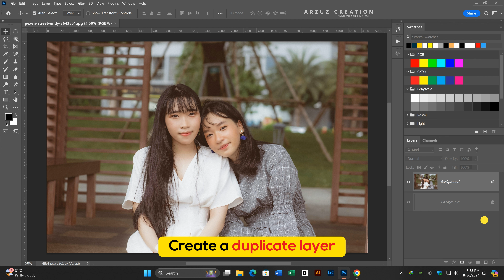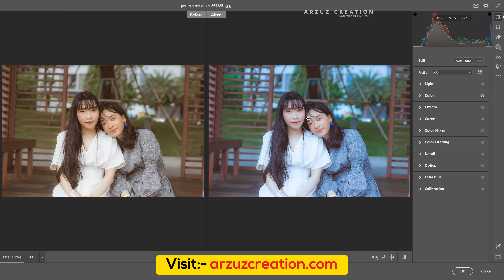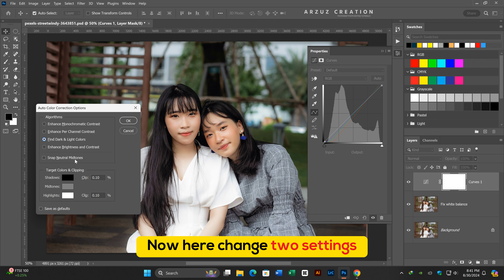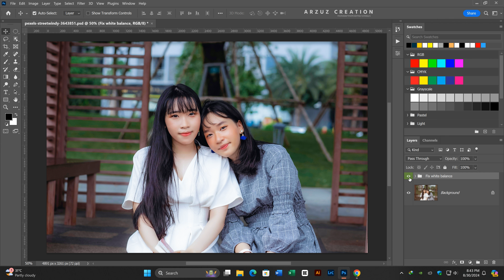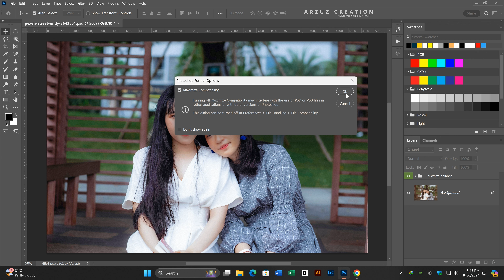How to Correct White Balance in Photoshop 2024 । Photoshop Tutorial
Learn how to use Adobe Photoshop 2024 adjustments layers and Adobe Camera RAW filters to adjust white balance and color temperature.

সাদা ভারসাম্য এবং রঙের তাপমাত্রা সামঞ্জস্য করতে Adobe Photoshop 2024 এর সমন্বয় স্তর ( Adjustments Layer ) এবং Adobe Camera RAW Filter ব্যবহার করে কীভাবে করবেন তা শিখুন।

🔶 Note:- All the images or photographs shown in the video belong to the Respected person, owners, and not me. I am not the owner or photographer of any pictures shown in the videos.